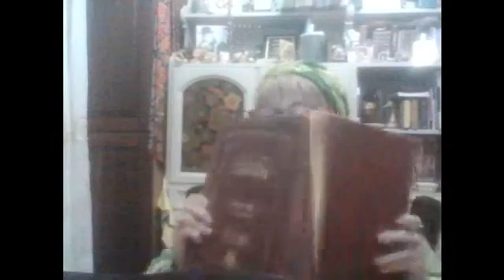LA PARASHA/Porzione DELLA SETTIMANA "REE'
.Visione in tutto...comandamenti da osservare ,precetti da seguire, capire quello che e la prove che l'anima deve superare in questa vita e accettare i doni come le difficoltà' ed essere felici che Hashem ci ha scelti di essere il Suo popolo...la Parasha ha tanti punti molto importanti...vi prego di leggere e di applicare quello che sono le comandamenti di Kashrut ecc. Shavua tov a tutti